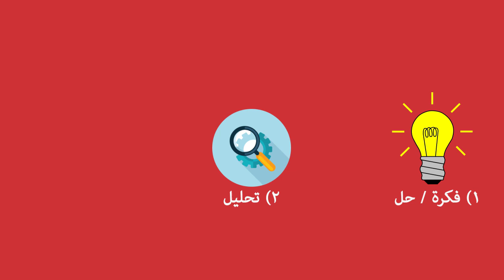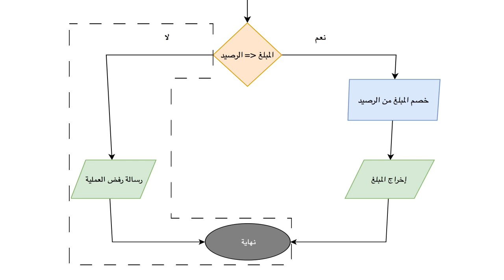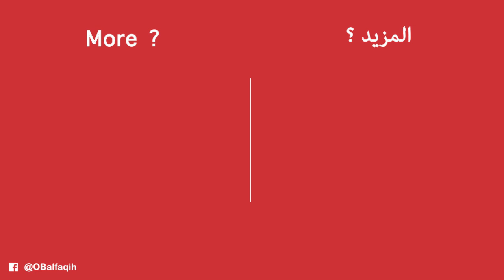ماهي البرمجة ؟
هذا الفيديو عبارة عن شرح وجواب مبسط ل "ماهي البرمجة؟" وايش هي الخطوات الثلاث الاساسية.
اذا عندكم اي شرح او خطوات ثانية للبرمجة شاركوها في التعليقات.

الروابط
يونيتي: